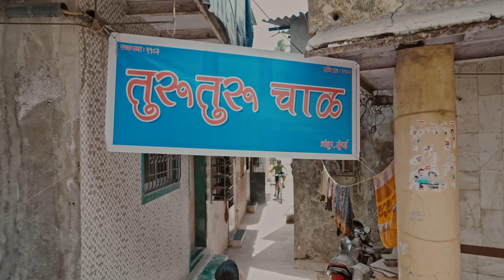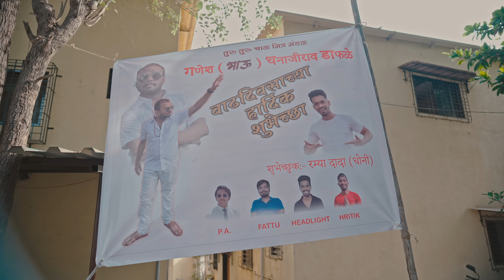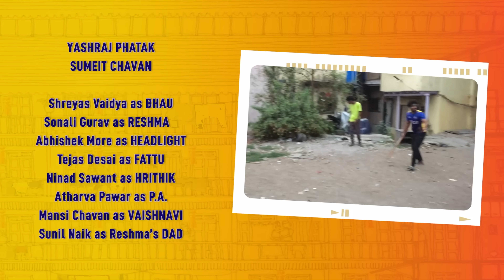Hi Chawl Turu Turu | Ep : 01 : Eka Peksha Ek | Itsuch | Marathi Web Series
Presenting you ही चाळ तुरू तुरू a  Rollercoaster ride full of emotions, love and joy -  Story of every chawl

ITSUCH and NOGAH FILMS presents.

Writer and Director : SUMEIT CHAVAN

Producers : SUMEIT CHAVAN AND YASHRAJ PATHAK

 Shreyas Vaidya, Tejas Desai, Abhishek More, Atharva Pawar,
Ninad Sawant, , Sonali Gurav, Mansi Chavan, Nidhi Govlekar,
Sunil Naik, Runali Govlekar, Sumeit Chavan,

Director of Photography : PARTH BHANUSHALI

Assistant Directors : TEJAS DESAI
ABHISHEK MORE

Second Assistant Director : NIDHI GOVALKAR

Editor : PAWAN CHOUGULE

Colourist : KUNAL TIWARI

Rap : A-JIT

Production : RASAL

Recording, Mixing and Mastering : JAZZY NANU (ON HIGH PRODUCTION)

Art Director : NINAD SAWANT, ABHISHEK MORE AND TEJAS DESAI

Production Head : ATHARVA PAWAR

Costumes and Make Up : POOJA JADHAV

Intro Animation and Social Media Creatives: THE INDIAN ART COMPANY

Publicity Poster : MIMANSA AD AGENCY

Thumbnail by :
Sarthak Waghchaure

Location Credits : RUNALI GOVLEKAR